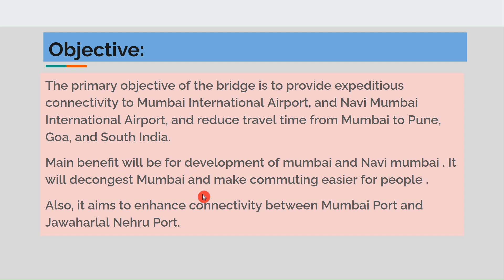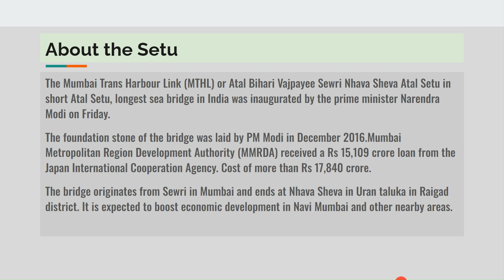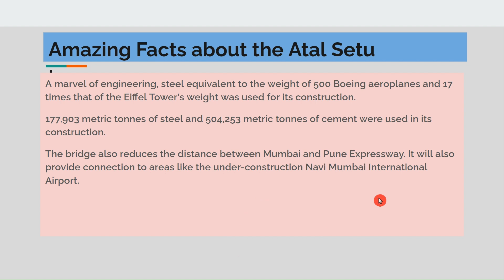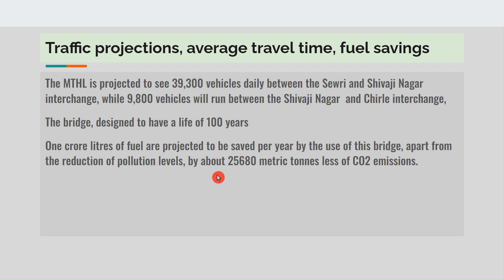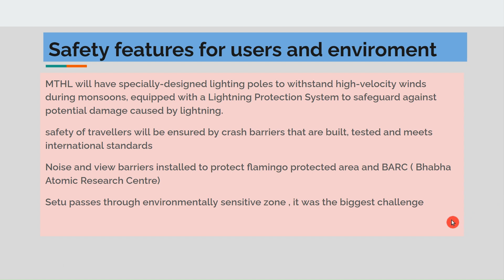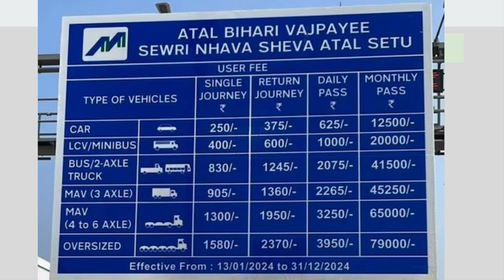The Mumbai Trans Harbour Link: Bridging Dreams or Waste of Money#wealthwisdomhub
The Mumbai Trans Harbour Link, also known as Atal Setu, is a 21.8 km long marvel of engineering that stretches across the Arabian Sea, connecting Mumbai and Navi Mumbai. Inaugurated in January 2024, it is India's longest sea bridge and stands as a testament to human ingenuity and a harbinger of progress.

Key highlights:

Connects dreams, not just cities: This colossal bridge aims to significantly reduce travel times between Mumbai and Navi Mumbai, boosting economic activity and decongesting the city. It also enhances connectivity to key airports and cities like Pune and Goa.
Engineering excellence: Atal Setu features a six-lane highway, with 16.5 km spanning the sea and 5.5 km on land. Its construction involved immense quantities of steel, enough to build 500 Boeing airplanes!
Sustainability champion: The bridge incorporates noise and view barriers to protect the environment and sensitive areas like the flamingo habitat.
Safety first: Equipped with international-standard crash barriers and a sophisticated lightning protection system, the bridge prioritizes passenger safety.
Catalyst for change: Expected to see over 70,000 vehicles daily, the bridge promotes fuel efficiency and reduces CO2 emissions, paving the way for a cleaner and more sustainable future.
Beyond the bridge: Atal Setu is more than just a physical structure; it symbolizes hope, progress, and India's aspirations. It represents a bridge not just between cities, but between dreams and reality.

Remember, this is just a summary. You can adjust the length and focus based on your specific needs and audience.